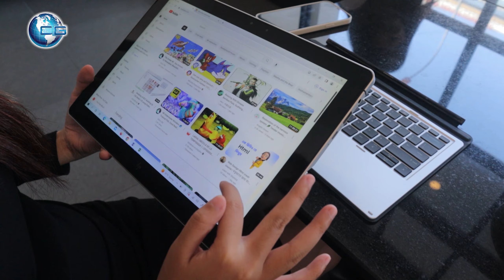Hp Elitex2 1012 G2 Tablet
SSD 256GB
Screen 12.5inch Full HD 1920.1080
550$
ផ្ទះលេខ ២៩៣ C,D ផ្លូវ ១៥០ សង្កាត់ទឹក ល្អក់ ២ ខណ្ឌទួលគោក រាជធានីភ្នំពេញនៅជិតខាងក្រោយមន្ទីពេទ្យលោក សង្ឃចំងាយ ១០ម៉ែត្រ